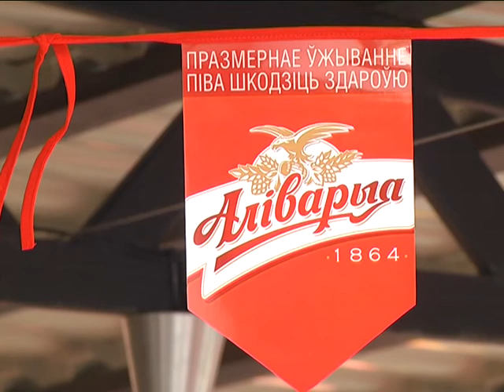2017-08-08 г. Брест. А-фест от пивоваренной кампании «Оливария». Новости на Буг-ТВ.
12 августа в Минске пройдет большое мероприятие – белорусская столица во второй раз станет хозяйкой А-феста. Праздник музыки, света, культуры и европейского отдыха откроет перед жителями Синеокой уникальную палитру красок и станет своеобразным проводником на пути знакомства с новыми вкусами – организаторы фестиваля, сотрудники старейшей пивоваренной компании «Оливария» в рамках форума готовят для своих гостей массу сюрпризов и развлечений. Подготовительные работы в рамках мероприятия начались задолго до старта творческо-кулинарной кампании. Препати прошли в нескольких городах республики. В их числе и Брест. О том, чем запомнилась вечеринка гостям и какие сюрпризы ждали тех, кто решил провести вечер пятницы в приятной компании.